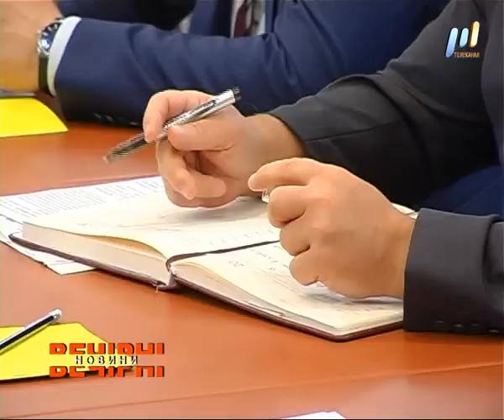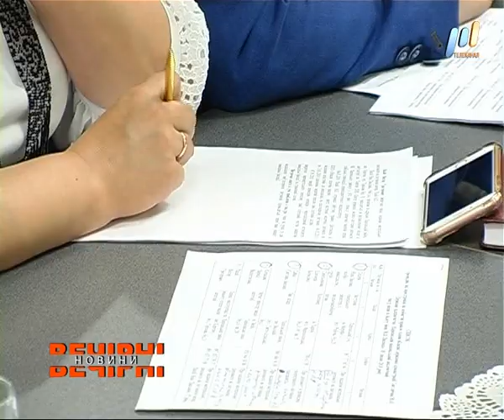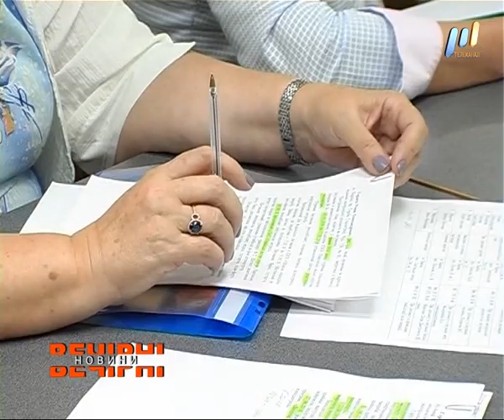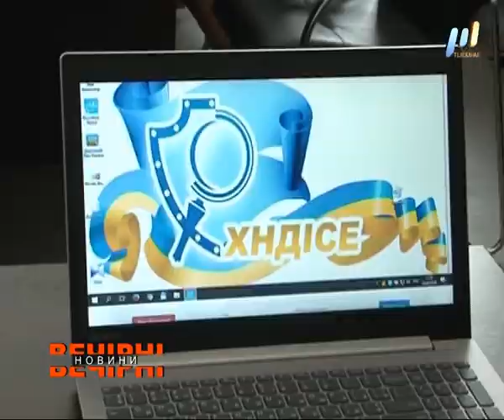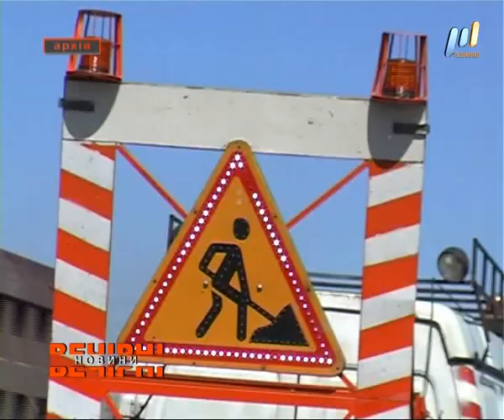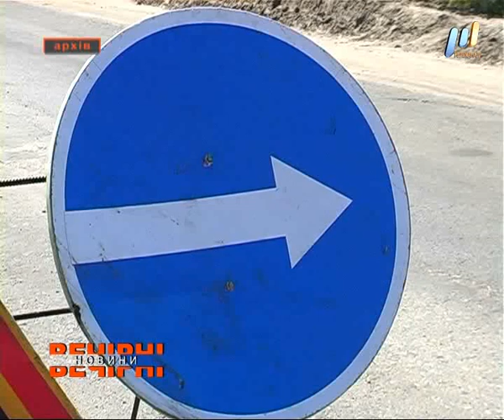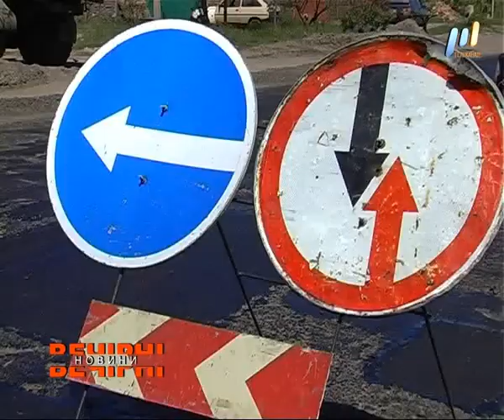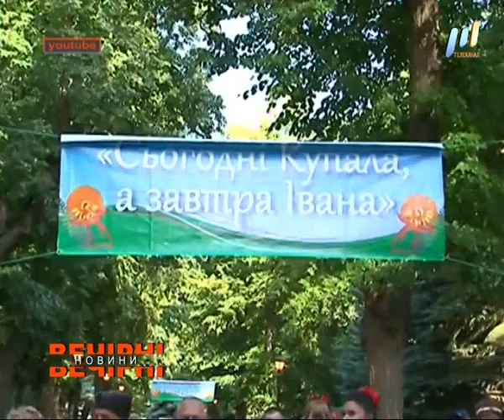ВЕЧІРНІ НОВИНИ (ефір від 06.07.2018)